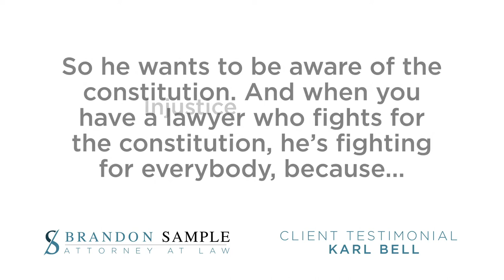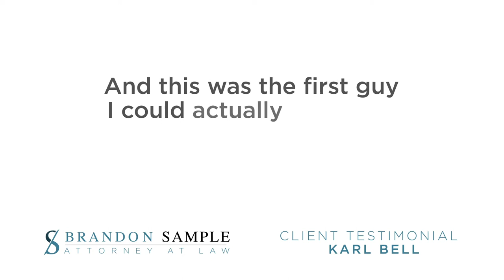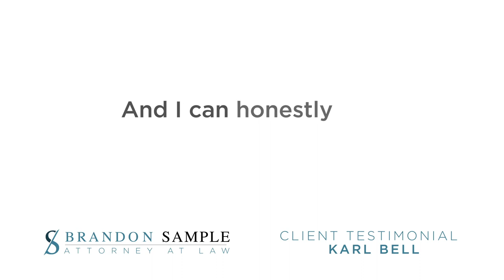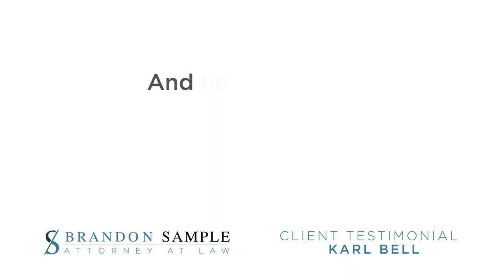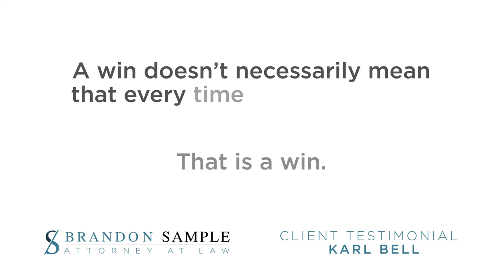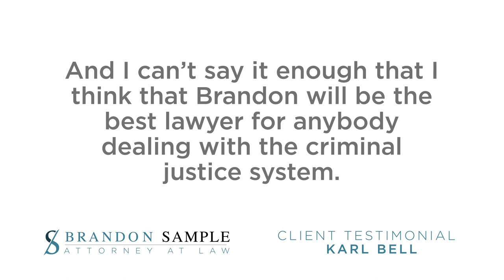Client Testimonial - Karl Bell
Karl Bell hired Brandon Sample to assist him in challenging his two life sentences under the First Step Act of 2018.

Brandon prepared a comprehensive motion addressing the facts of Karl's case and the law in support of a sentence reduction. The Government initially opposed any relief for Karl, but after Brandon spoke with the prosecutor the Government changed its position.

The judge scheduled a hearing on Karl's motion and Brandon argued in favor of relief. The Court granted the motion Brandon prepared and reduced Karl's TWO life sentences to 370 months.